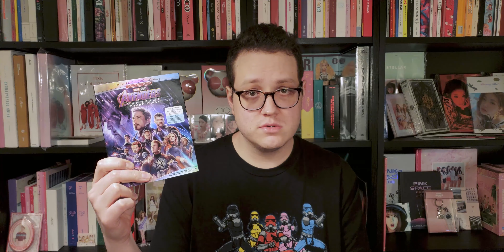Avengers : Endgame – Critique | Blu-Ray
Cette semaine à « Dans un cinéma près de chez vous », je vous parle du film Avengers : Endgame. Découvrez mes impressions du Blu-Ray !